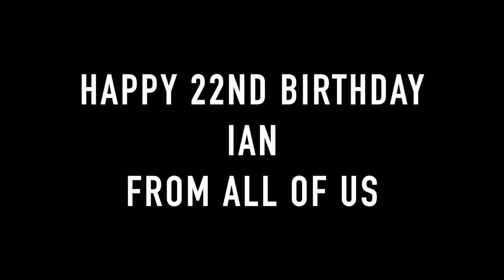HAPPY 22ND BIRTHDAY IAN - FROM ALL OF US AND THE OTHER SIDE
I have never been able to keep a secret from Ian! I am so excited and blessed to have had all of these loved ones from around the world help me wish him a HAPPY BIRTHDAY! We love you so much Ian. You are able to put a smile on everyone's face and that's what makes you so special. Have a great day my love